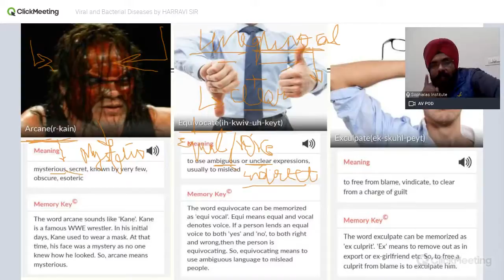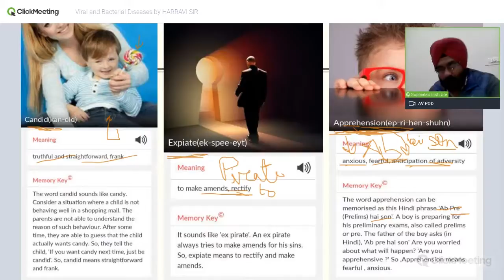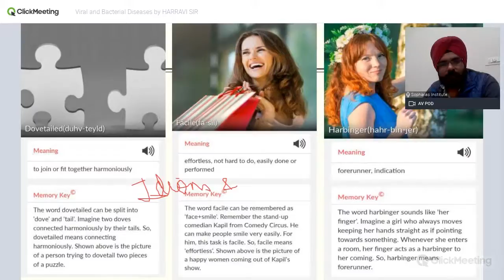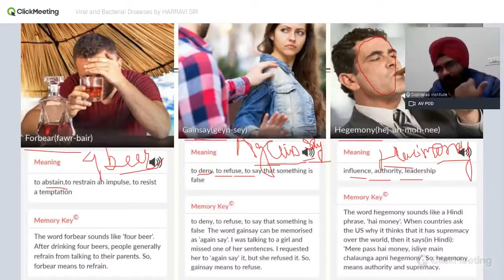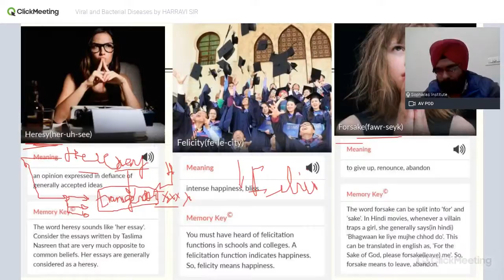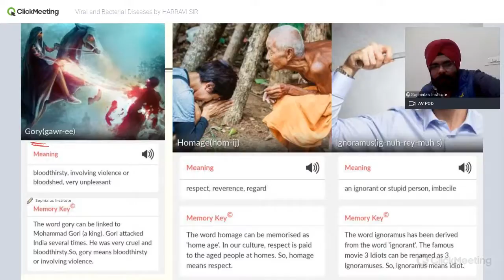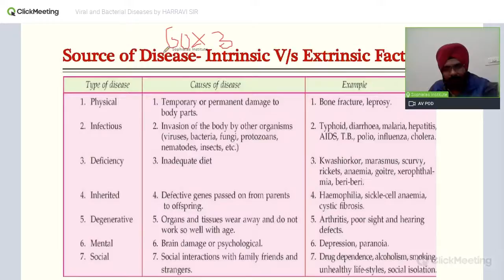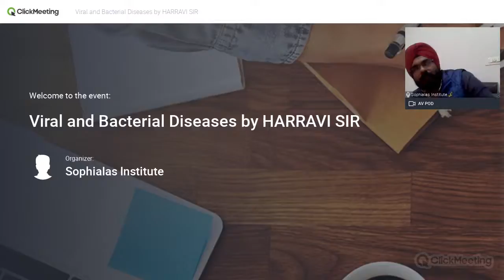SOPHIAIASINSTITUTE presents English Vocabulary class by- HARRAVI SIR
how to learn words by mind mapping techniques